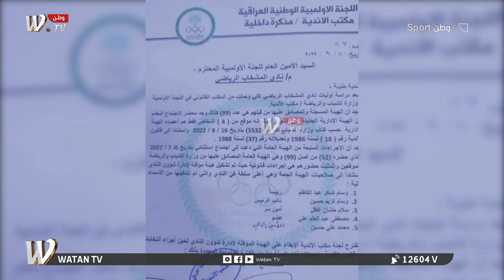وطن_sport| نادي الشرطة يقص شريط الموسم بلقب كأس السوبر